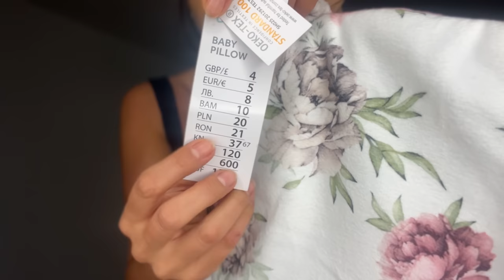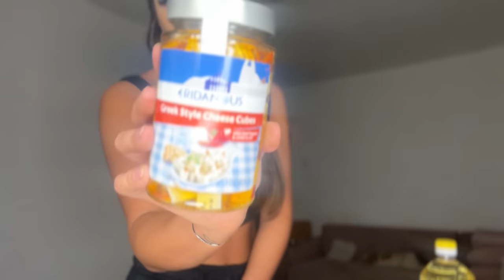Daily vlog | Haul Pepco/ Maxi pet / Lidl , etc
Link meu farmasi